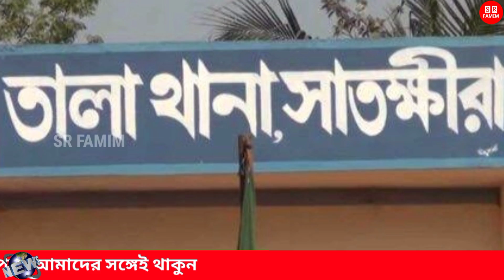স্কুল থেকে ফিরতে! ৪ ছাত্রীর নৌকা ডু'বে প্রাণ হারালো শোকে কাতর গ্রামবাসী